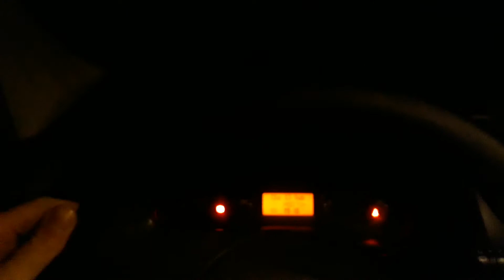LED FAR XENON ŞİMŞEK ETKİLİ h4 6000k led far aydınlatması nasıl? part 2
görüntüden siz kararınızı verin ben menunum ama sanki karşı tarafın gözünü alıyor biraz daha denemem lazım aydınlatma güzel.